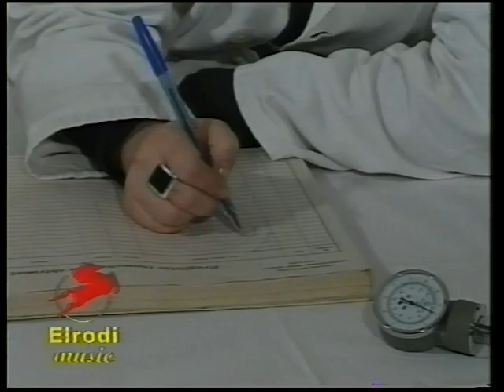Cekja Pacient - Pjesa 1-re